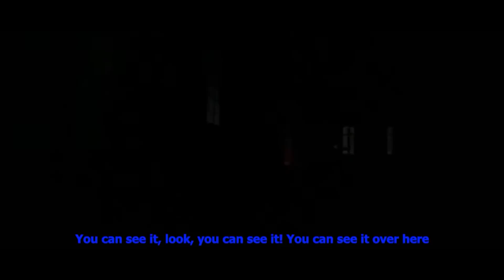STRASZNE PARANORMALNE NAGRANIA!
♦Źródła♦